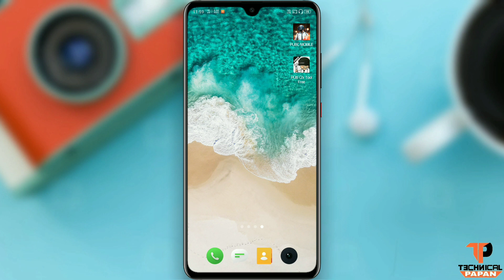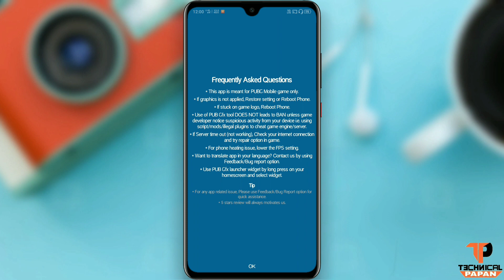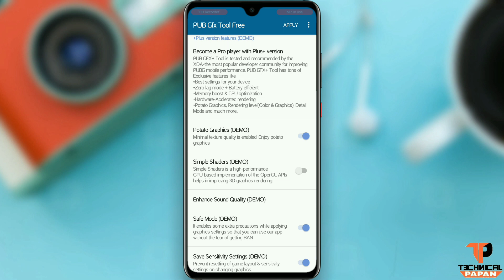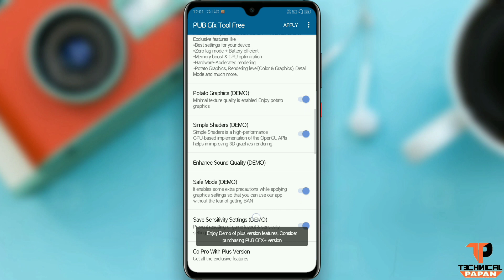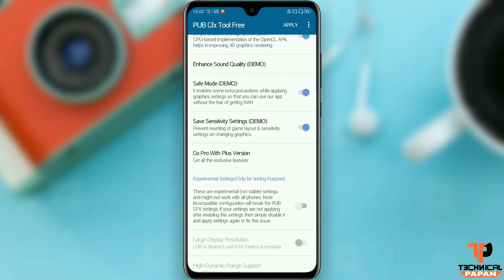How to Play PUBG Mobile in Zero Lag Mode || How To Solve Lag Problem in Pubg 2, 3, 4, 6, Ram Mobile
To Dosto Is Video Me Bataya Hai Pubg Mobile Mein Lag Problem Kaise Solve Kare Yaa Phir Zero Lag Mein Kaise Khele